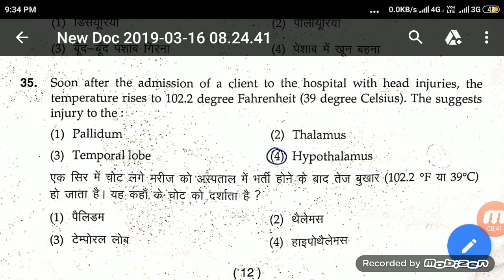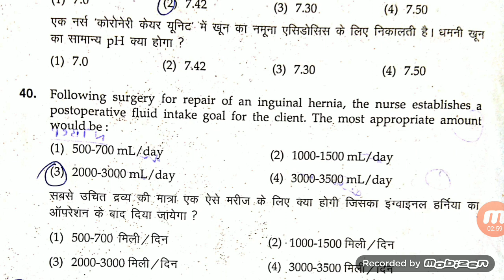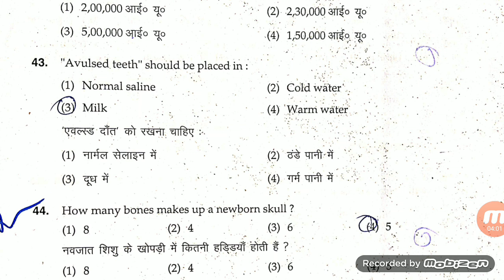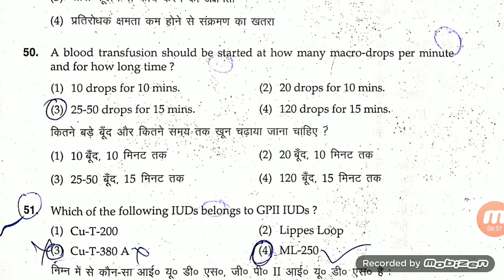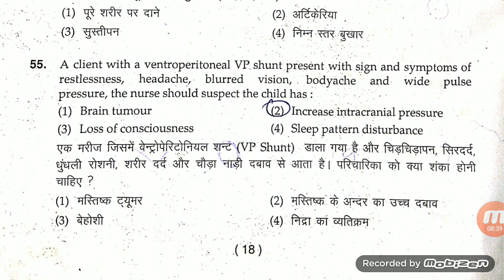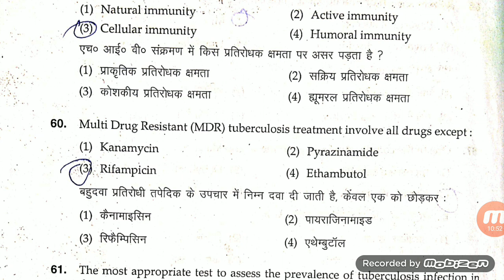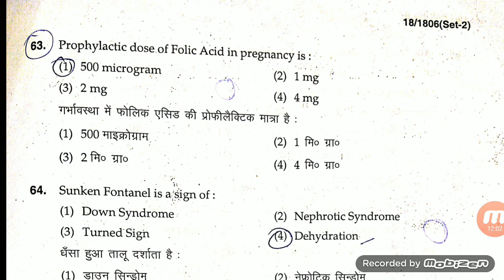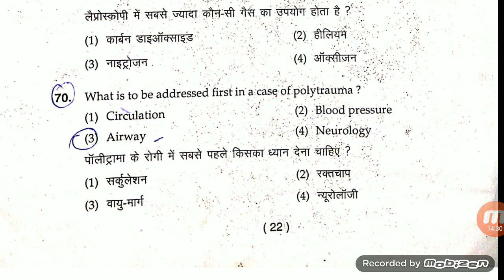BHU Solved Paper 2018 By Nurses Hub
Banaras Hind University Staff Nurse Previous Year Paper solved

Most Important And Trusted Book For Preparation for Nursing Officers Exams In center or state govt.
Buy any book below link And get Offers.
1. Mosby book .

2. Saunders NCLEX-RN

3. NCLEX-RN Q&A

4. PR Yadav

5. P R Yadav ~1

6. Nursing Success Book...

7. ESIC

8. Preety agarwal.

9. Target High...

10.target high hindi.

11. Key to Success